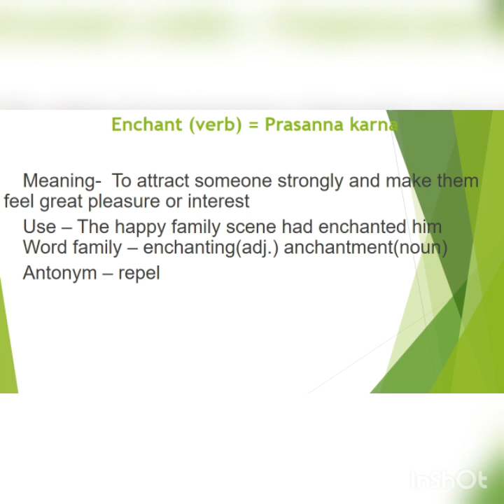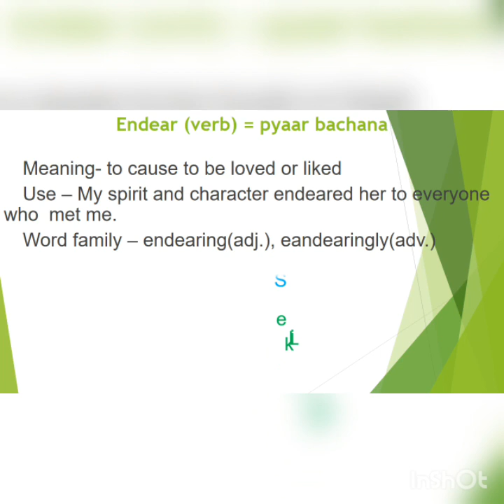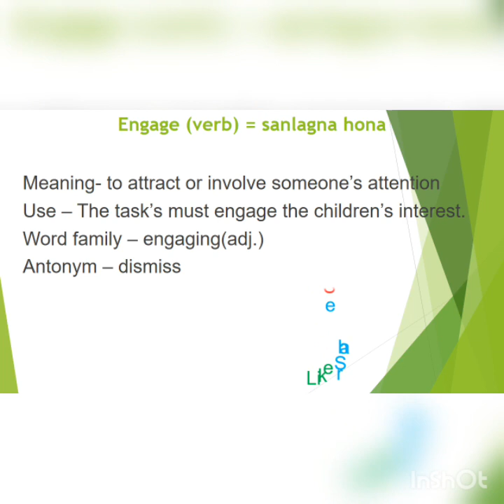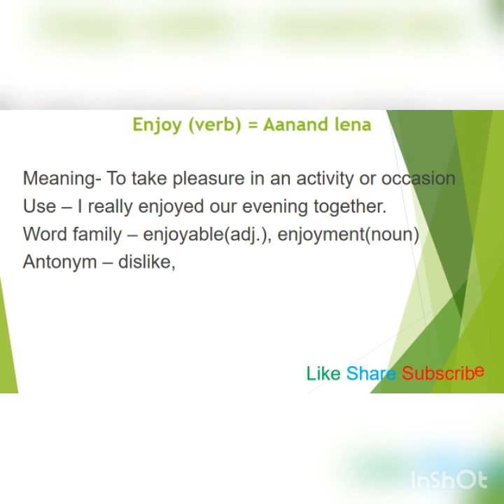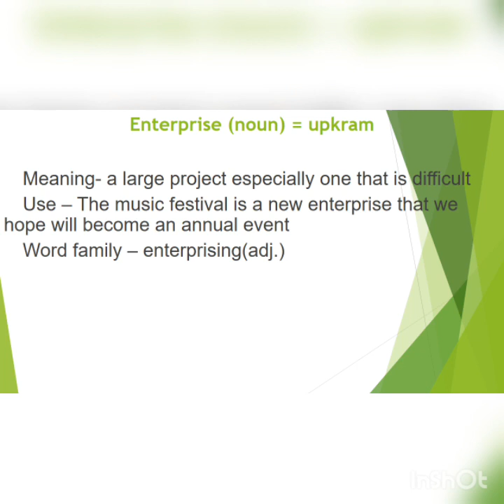English Hindi vocabulary (OXFORD vocabulary.) episode 40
How to speak English fluently, Learn English grammer, vocabulary with antonym, synonym, part of speech, use the word in sentence which help you speak fluently